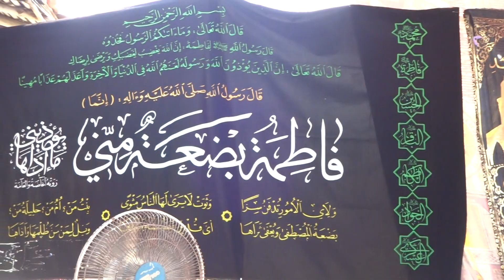💧Anjuman e Shabbiriya💧Maulana (Syed Irfan Haider ) muzaffapur; (29\10/2016) part 2